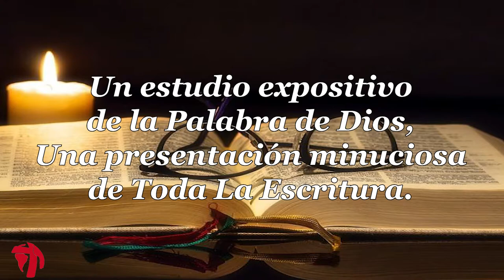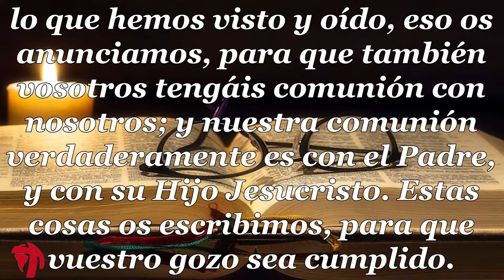010 1CARTA DE JUAN